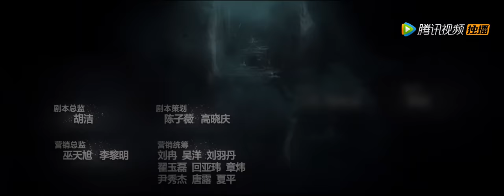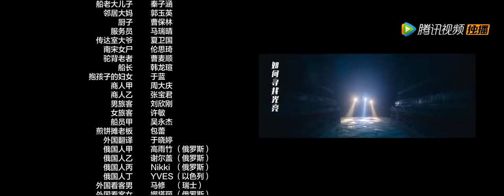ENG SUB【鬼吹灯之龙岭迷窟 Candle in the Tomb: The Lost Caverns 】EP03——主演：潘粤明，张雨绮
《鬼吹灯之龙岭迷窟》该剧改编自天下霸唱的小说，讲述了胡八一、shirley杨和王胖子等人在陕西龙岭一带古墓中探秘的故事。
▶4月3日首播，每周三晚20点更新三集。